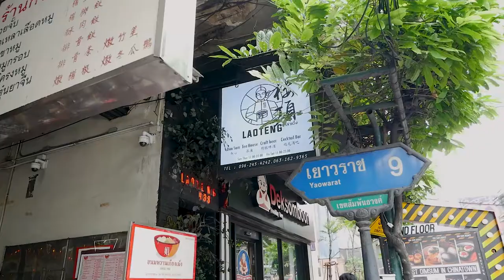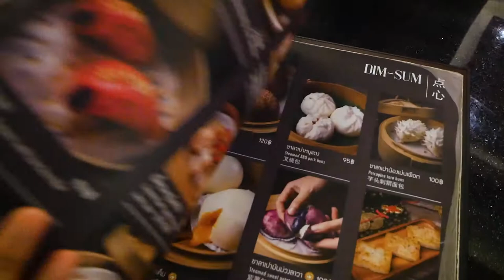พาบุก "Laoteng เหล่าเต๊ง" ร้านอาหารเหลาชื่อดัง สไตล์จีนแท้! | ตงฮั้วพาไป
ตงฮั้วพาไป พาบุก "Laoteng เหล่าเต๊ง" ร้านอาหารเหลาชื่อดัง สไตลืจีนแท้!
การันตีความอร่อย จากเชฟยอดฝีมือมากประสบการณ์จากฮ่องกง
คำว่า 楼顶 (เหล่าเต๊ง) นี้เป็นภาษาจีนแต้จิ๋วที่แปลว่า ชั้นบน

"เมนูถุงเงินถุงทอง" เมนูชื่อมงคลทานแล้วรวยจานนี้เป็นติ่มซำนึ่งร้อนห่อไส้กุ้ง กัดเข้าไปคำแรกก็รู้สึกถึงความเด้งสดของไส้กุ้งด้านในที่ถูกห่อด้วยแป้งนุ่ม ๆ
🕙 : 11:00-00:00 น.
🚇 : MRT วัดมังกร
🚘 : ถนนเยาวราชเดินจาก MRT : 250 m. (MRT Wat Mangkorn Station)

ใครที่อยากหาร้านฟินๆ ตามตงฮั้วพาไปคลิปนี้ได้เลย
ส่วนครั้งหน้าเราจะพาไปบุกที่ไหน ต้องรอชมค่าาาาา
อะไรสวย อะไรอร่อย อะไรจีนๆ ที่ควรค่าแก่การไปเยี่ยมเยียน
เราพร้อมบุกค่าาาาา